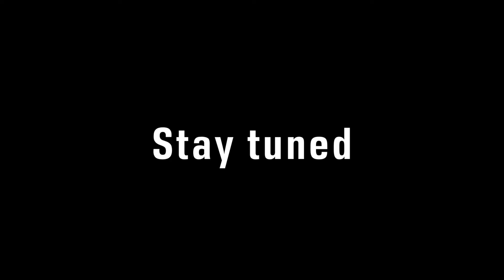HE CAME FOR HIS DEAD FRIEND (Ranked) - Last Island of Survival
Make sure to leave a like for more videos :D

WELCOME TO LAST ISLAND OF SURVIVAL (00:53)
Some guy randomly started attacking (01:39)
Gunshots (09:10)
Another one? (29:09)
I got attack by wolfs (32:38)

Recorded on iPhone
Recorded using Screen Recording

Thumbnail: Picsart